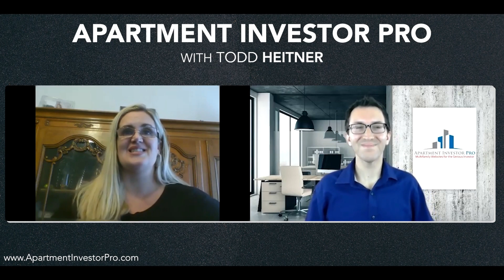How can partnerships be structured?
Q&A with Anna Kelley